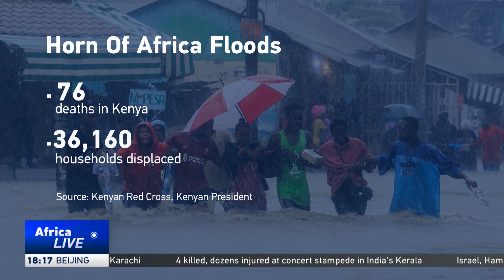Widespread flooding wreaks havoc in Horn of Africa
Since October, the Horn of Africa region has been experiencing intense rainfall and deadly floods, linked to the El Nino weather pattern. Somalia’s state news agency SONNA says nearly 100 people have died from the floods, while the Kenya Red Cross reports that floods have killed 76 people in the country.